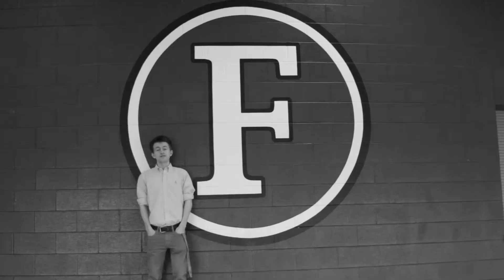The Happy Intro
One of the opening sequences I made for my high school broadcasting program, Franklin in Five.